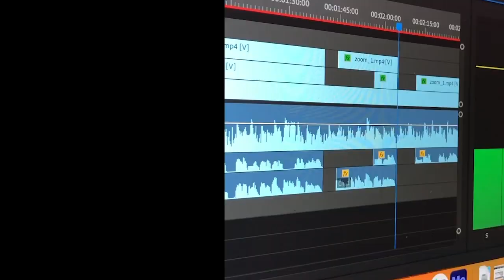Creative Spirit - Jacob's Ladder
Performed by Lee Hamre